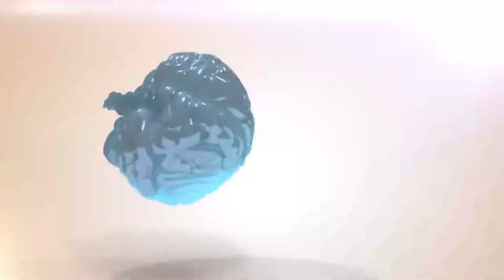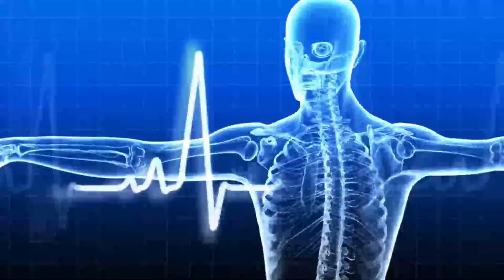Swastha Sandesh with DR.BB Raut by Tejendra kc || Buddha TV Butwal